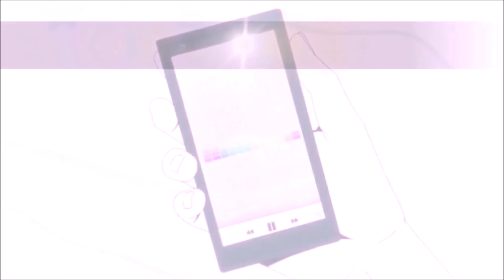[OST] Ghost Rider - Stage 1 In-Game Extended Version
Re-uploaded favorite BGM track
Previous upload the audio quality was bad, I hope it fixed this time